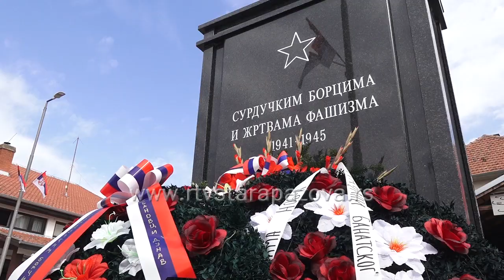U Surduku otkriven spomenik borcima žrtava fašizma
Surdučkim borcima i žrtvama fašizma u periodu od 1941. do 1945. godine danas je kod MZ otkriven spomenik. Poštu palim Surdučanima odali su brojni sugrađani i predstavnici više udruženja i organizacija.